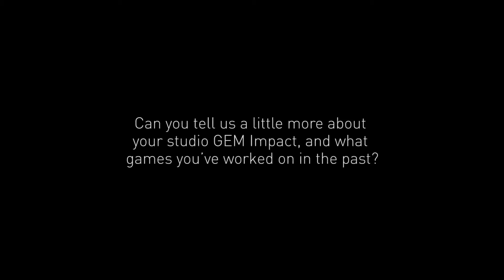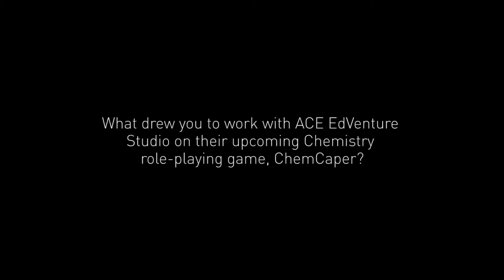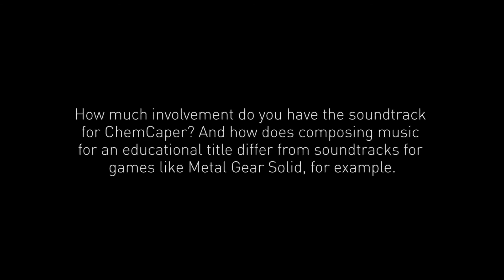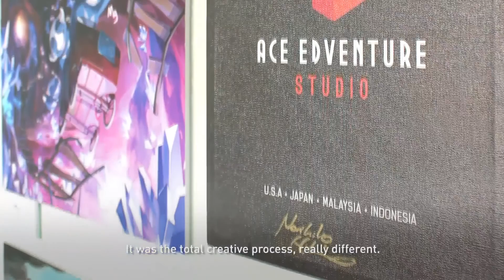Norihiko Hibino on Composing for ChemCaper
We had the legendary Norihiko Hibino of Metal Gear Solid and Bayonetta fame drop by for a chat on how it's been working on the world's first Chemistry RPG!